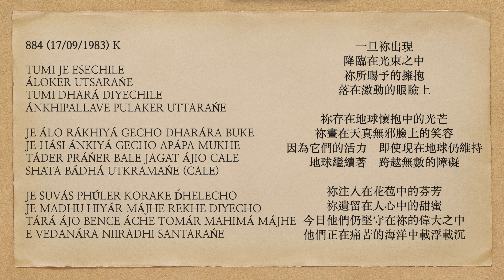曙光之歌 884 TUMI JE ESECHILE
TUMI JE ESECHILE
ÁLOKER UTSARAŃE
TUMI DHARÁ DIYECHILE
ÁNKHIPALLAVE PULAKER UTTARAŃE

JE ÁLO RÁKHIYÁ GECHO DHARÁRA BUKE
JE HÁSI ÁNKIYÁ GECHO APÁPA MUKHE
TÁDER PRÁŃER BALE JAGAT ÁJIO CALE
SHATA BÁDHÁ UTKRAMAŃE (CALE)

JE SUVÁS PHÚLER KORAKE D́HELECHO
JE MADHU HIYÁR MÁJHE REKHE DIYECHO
TÁRÁ ÁJO BENCE ÁCHE TOMÁR MAHIMÁ MÁJHE
E VEDANÁRA NIIRADHI SANTARAŃE

一旦祢出現
降臨在光束之中
祢所賜予的擁抱
落在激動的眼瞼上

祢存在地球懷抱中的光芒
祢畫在天真無邪臉上的笑容
因為它們的活力    即使現在地球仍維持
地球繼續著    跨越無數的障礙

祢注入在花苞中的芬芳
祢遺留在人心中的甜蜜
今日他們仍堅守在祢的偉大之中
他們正在痛苦的海洋中載浮載沉